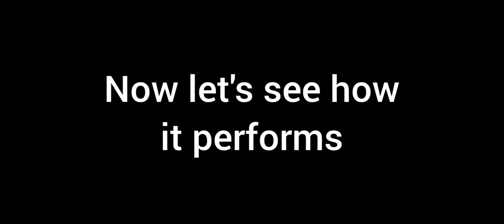AK-47 gunsmith loadout for close range in codm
my device: Realme 6 (6,128gb)

codm live
codm season 3 leaks
codm montage
codm season 3
codm yt
codm redeem code
codm official
codm season 2
codm as val
codm account for sale
codm abu,
codm alcatraz,
codm ak117 gunsmith,
codm ak117 meltdown,
codm all characters,
codm attack of the undead,
a codm montage,
codm br,
codm beat sync montage,
codm br gameplay,
little b codm,
little b codm settings,
s1 b codm,
rush b codm,
codm little b vs swag,
codm bhop,
codm b,
codm channel,
codm cinematic,
codm custom room live,
codm competitive,
codm cp,
codm cp hack,
codm chinese version download,
codm crate opening,
c coding,
c code capsule,
c cod liver oil capsules,
c coding with harry,
c code liver oil,
c coding for beginners in tamil,
c coding app,
c cod liver oil,
codm desperado,
codm drh,
codm draw,
codm damascus,
codm domination tips,
codm desperado class,
s&d codm,
harold d codm,
cod k/d,
s n d cod,
crossfire s&d cod,
codm s&d nuke,
codm s&d tips,
codm s&d tournament,
codm exe,
codm esports,
codm emulator,
codm esports india,
codm edit,
codm event,
codm emote,
codm easter eggs,
sp r codm,
sharp aquos r codm,
sp-r codm gunsmith,
dh r codm,
mr triple r codm,
ultimate e codm,
codm t.e.d.d,
codm funny moments,
codm fight for humanity,
codm free cp,
codm free,
codm free skin,
codm for you,
codm free emotes,
codm funny,
codm f,
fr 556 cod,
codm gameplay,
codm garena,
codm gunsmith,
codm glitch,
codm ghost,
codm global redeem code,
codm gfx tool,
codm garena gameplay,
vivo y20s g codm,
zero g cod,
panda flow g codm,
g series codm,
codm zero g lucky draw,
g guruji coc,
g shot codm,
codm g,
codm hack,
codm hackers,
codm hindi,
codm high graphics,
codm handcam,
codm highly compressed,
codm hipfire glitch,
codm hacker gameplay,
dr h codm,
dr h codm br,
diamond dr h codm,
scar h cod,
codm drh gold glitter,
codm drh wicked claw,
codm dr h gameplay,
codm dr-h basecamp,
codm india,
codm iferg,
codm india cup,
codm india live,
codm invisible glitch,
codm in pc,
codm indian youtuber,
codm india tournament,
i'm vague codm,
codm jokesta,
codm joystick,
codm jumpshot,
codm j358,
codm jio tournament,
codm jetpack,
codm japan,
codm jiggle,
irfan j codm,
j plays codm,
dj 6ix codm,
chao j codm,
codm korean version,
codm karambit,
codm kn 44,
codm kn 44 golden talon,
codm krm,
codm kn 44 gunsmith,
codm kilo,
codm krm gunsmith,
luck codm,
captain k codm,
codm kd ratio,
k.o codm,
codm leaks,
codm lag fix,
codm live custom room,
codm locus,
scar l cod,
take the l codm,
danni l codm,
codm l,
codm l.a wolf,
l'histoire codm,
codm memes,
botox m codm,
codm m,
codm ghost m.i.a,
m16 codm,
codm vs pubgm,
codm new update,
codm new event,
codm next battle pass,
codm new redeem code,
codm narco,
codm new battle pass,
rip n codm,
codm hide n seek,
codm hide n seek iferg,
codm hide n seek mode,
codm tips and tricks,
codm n,
codm a n d nuke,
codm day n nite,
codm on pc,
codm official channel,
codm outlaw,
codm outlaw gunsmith,
codm official trailer,
codm on laptop,
codm on the brink,
codm man o war gunsmith,
codm man o war,
codm man o war cardinal,
codm man o war legendary,
codm man o war loadout,
codm man o war gameplay,
codm diamond man o war,
codm pursuit event,
codm pro tips,
codm pro gameplay,
codm pc,
codm prop hunt,
codm public test server,
codm patch notes,
codm pc gameplay,
preacher p codm,
codm qq9,
codm qxr,
codm qq9 gunsmith,
codm quickscope,
codm qxr gunsmith,
codm qq9 loadout,
codm qq9 best gunsmith,
codm queen,
dlq codm,
codm reporter yt,
codm redeem code global,
codm ranked,
codm ranked tips,
codm redeem code 2021,
codm redemption codes,
codm ranked match,
codm fixed r fire btn,
r/codm,
codm season 14,
codm season 6 theme song,
codm sniper montage,
y.a.s codm,
codm ranks,
y.a.s codm hacking,
motorola edge vs codm,
rank s codm discord,
codm s&d,
codm tournament,
codm trailer,
codm test server,
codm theme song,
codm tank battle,
codm tips,
codm tricks,
huawei matepad t codm,
mi 10t codm,
t bone codm,
codm update,
codm ultra graphics,
codm upcoming lucky draw,
codm upcoming bundle,
codm upcoming events,
for u codm,
u will lose codm,
u got that codm,
codm for u draw,
codm for u bug,
codm vs free fire,
codm vs pubg,
codm vs,
codm vs ff,
codm velocity montage,
codm vs cod warzone,
codm videos,